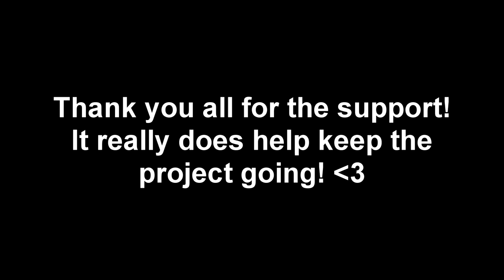Monster Girl Utopia - Midnight Dullahan - Final Remakes [Old vs New]